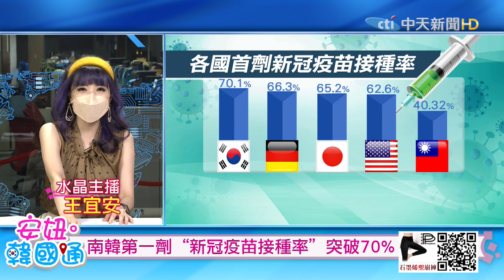【安妞·韓國通】南韓疫情嚴重+朝鮮半島緊張局勢 金正恩消失了嗎？12個替身!那一個是真的？ @中天電視CtiTv @撩星聞ctientnews 20210919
⭐️挺又正買起來:【Jvita】全能蜂膠濃萃膠囊買2送1